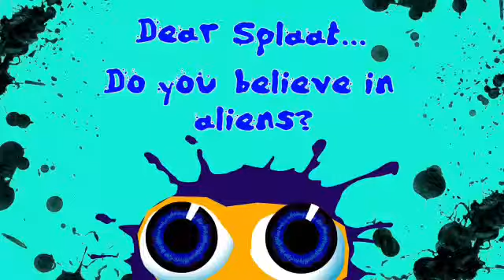Dear Splaat - Teaser Trailer (HD)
In cinemas August 23, 2019